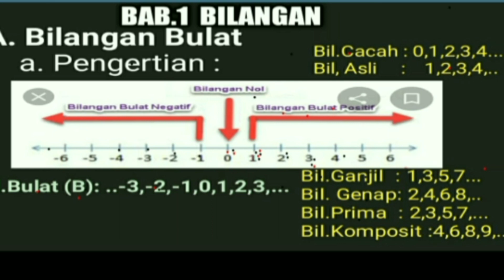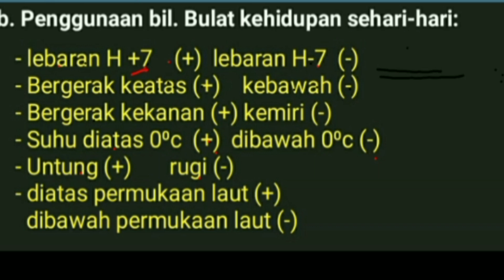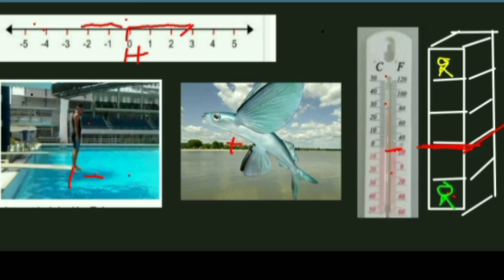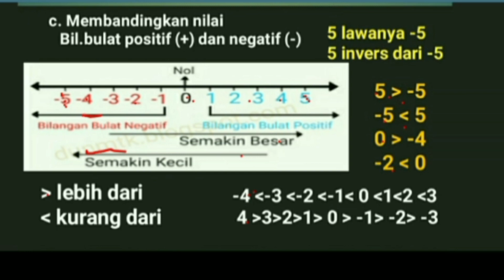Bilangan bulat (part.1) Matematika kelas 7 SMP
Bilangan bulat (bagian 1) Matematika kelas 7 SMP membahas pengertian, contoh, dan membandingkan bilangan bulat positif dan negatif @GUcilchaNEL1964